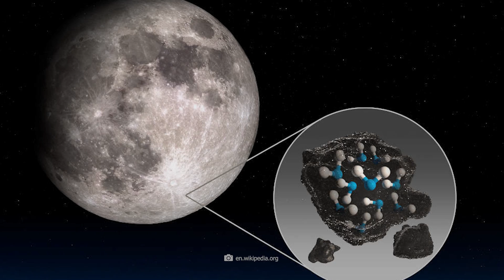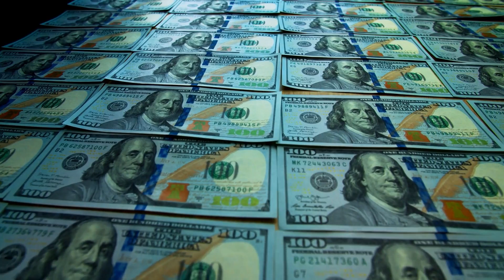The Moon Is Not What You Think!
For millennia, people have been fascinated by the Moon - that celestial body which sometimes brightly illuminates the entire night and then slowly disappears into complete darkness.